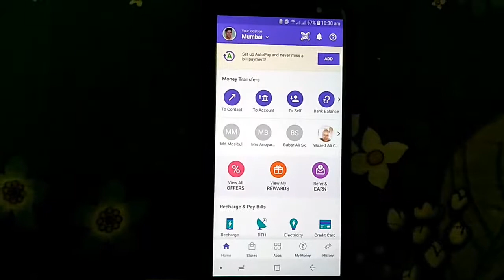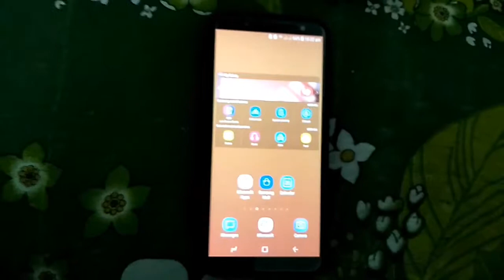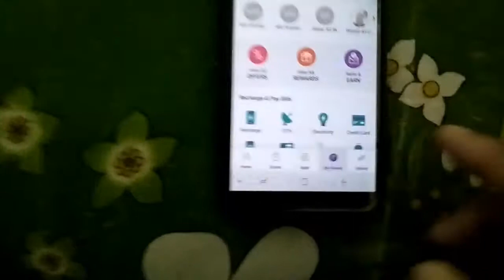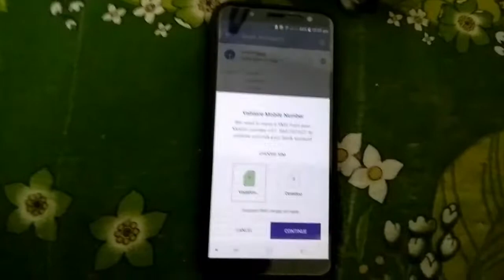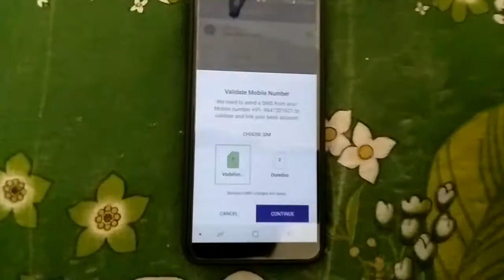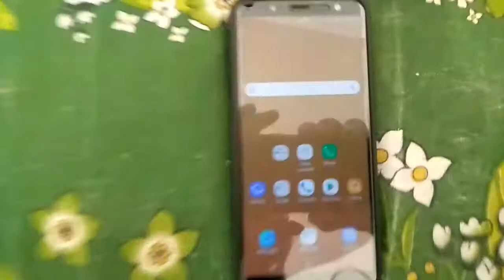Phone pe account use other country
Phone pe use other country phonpe use

Bidesh theke WhatsApp account uses kese kare